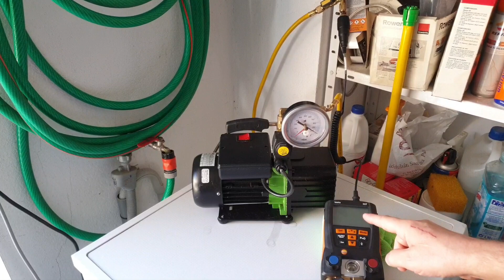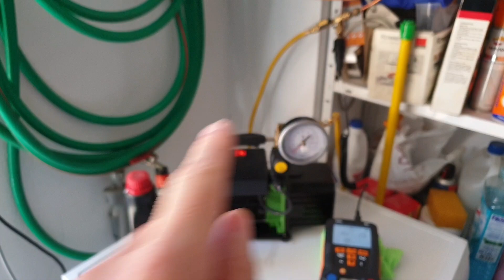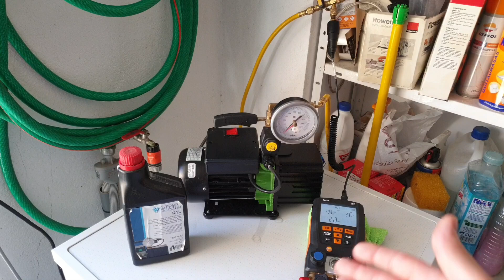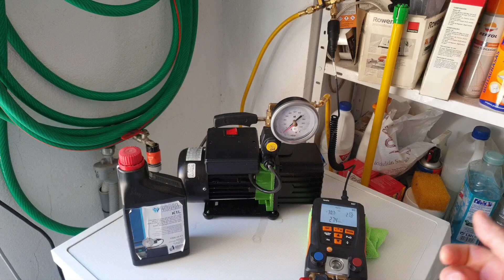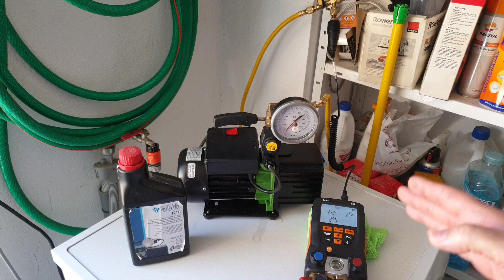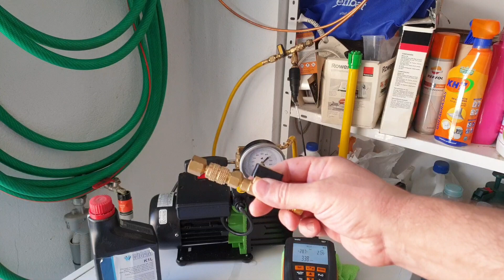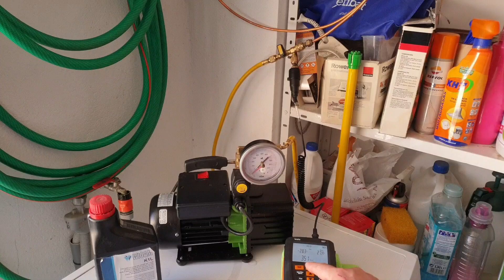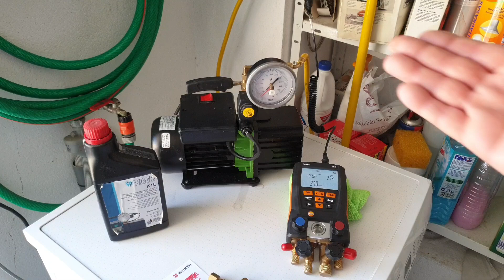TESTO 557, la importancia de un buen vacío